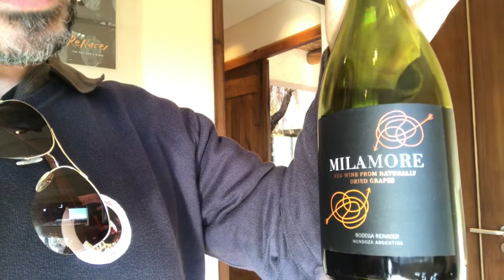Bodega Renacer uma pérola em Mendoza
Bodega pequena mas grande em qualidade, vinho Milamore foi a minha paixão  AV92